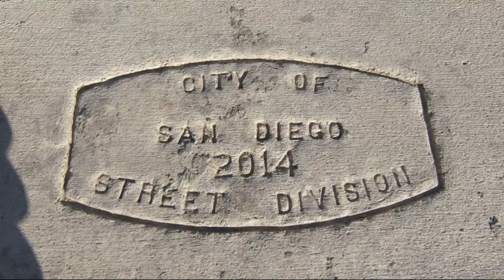VISITING LA JOLLA COVE AND LA JOLLA SHORES SAN DIEGO FEB 2019